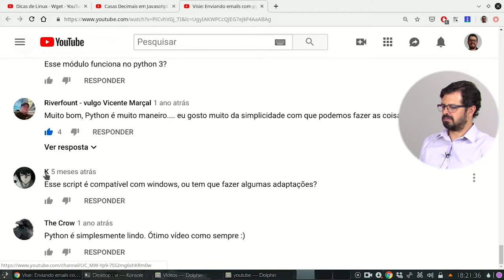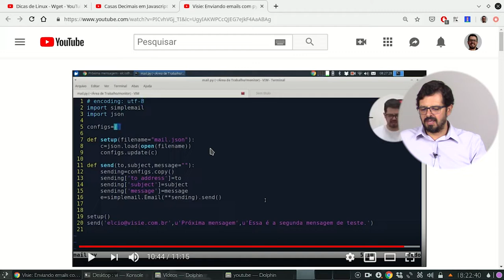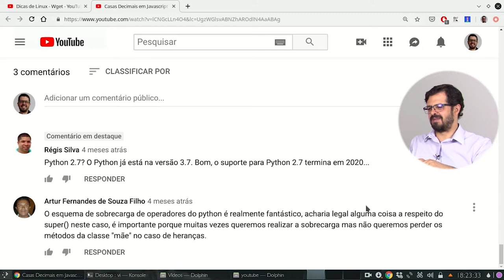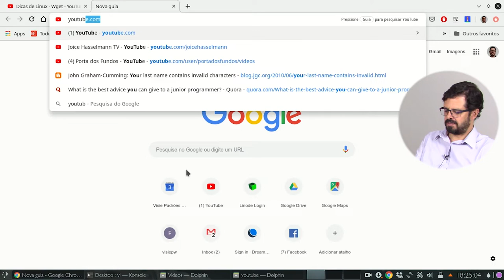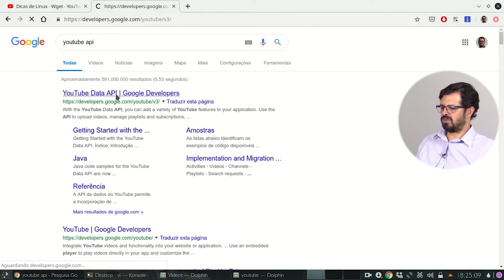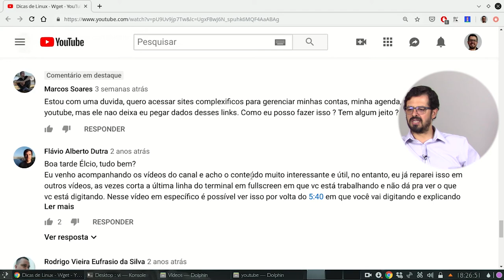Respondendo comentários 3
Opa, no vídeo de hoje vou responder o comentário do Luiz Felipe, "K", Régis Silva e do Marcos Soares.
Durante essa semana vou responder a diversos comentários deixados por vocês em vídeos anteriores.
Para conferir mais vídeos respondendo dúvidas de vocês, confere essa playlist que preparamos com muito carinho pra vocês: